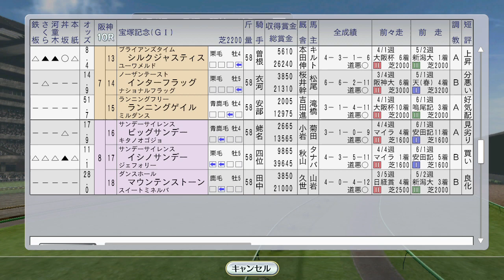サイレンススズカ宝塚記念 1998年6月4週国内【ウイニングポスト8 2016：競馬ゲーム】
サイレンススズカが史実で唯一優勝したG1。史実通り南井騎手騎乗で大逃げはせずに通常逃げで挑戦します。サイレントハンターが大逃げ宣言しており、それを見ながら2番手あたりに控える競馬をすることになりそうです。息子の栄作も応援します。クラブ馬からはイシノサンデーも出走

（次）7月1週 ベルモントダービー＆オークスにエルコン＆ファレノプシス。スペシャルウィークも愛ダービー。出走馬全勝快進撃：